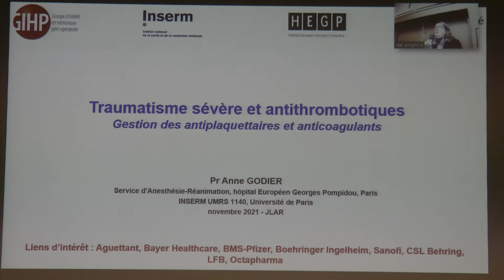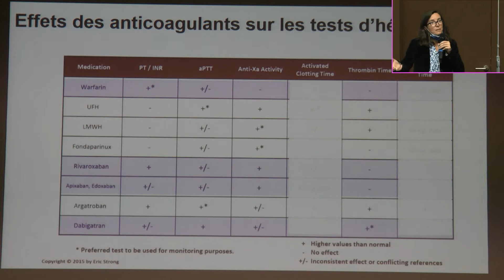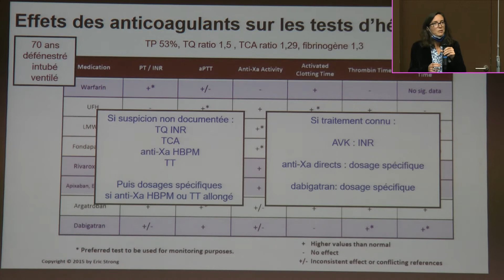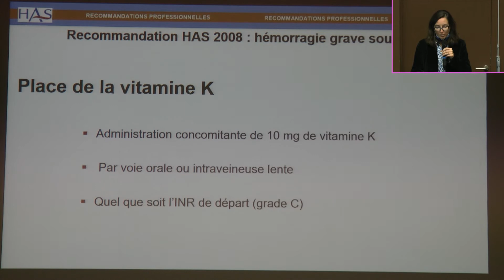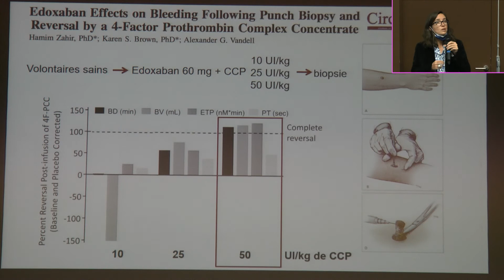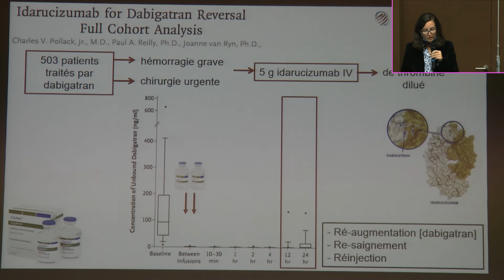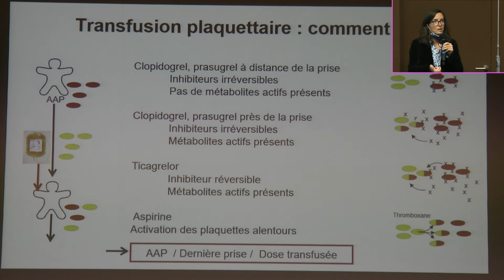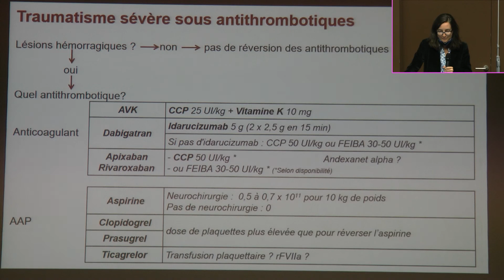JLARMU 2021 Urgences Réversion des anticoagulants et antiplaquettaires en urgence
Communication aux JOURNEES LILLOISES D'ANESTHESIE REANIMATION ET DE MEDECINE D'URGENCE 2021du Pr Anne Godier